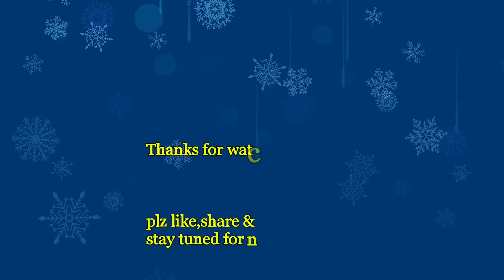Sankranti special Kumkum Rangoli design #697